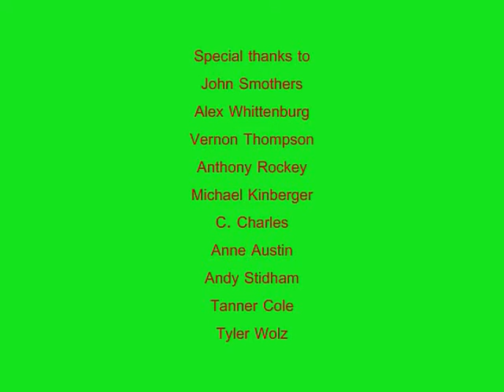Smart Mouth-TV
Smart Alex hosts a program that's like a music video show only it showcases smart mouths.